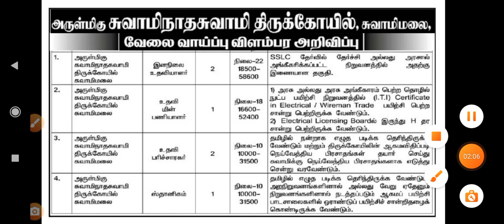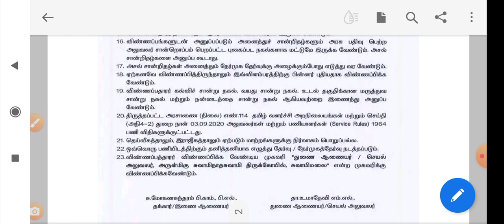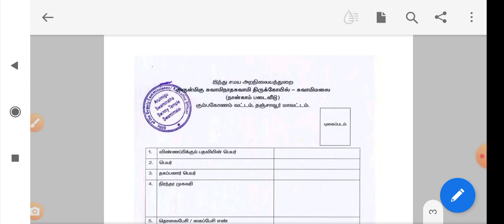tnhrce recuitment/ Application details/ link